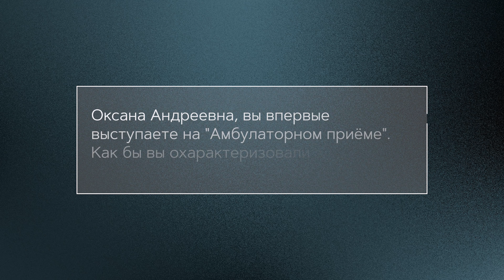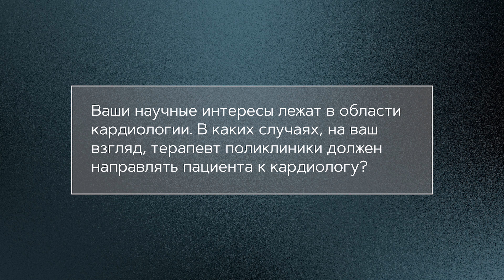Терапевт - главный врач для пациента. Кисляк Оксана Андреевна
д. м. н., заведующая кафедрой факультетской терапии РНИМУ им. Н.И. Пирогова МЗ РФ О.А. Кисляк в эксклюзивном интервью для РОО «Амбулаторный врач»